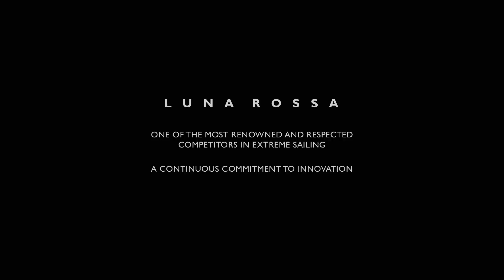PRADA LUNA ROSSA SPORT THE CHALLENGE - BEHIND THE SCENES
Creative Director: Pascal Dangin
Creative Agency: KiDS Creative
Cinematographer: Philippe Le Sourd
Editor: Taryn Waldman
Post Production: Box Motion
Talent: Tim Schuhmacher